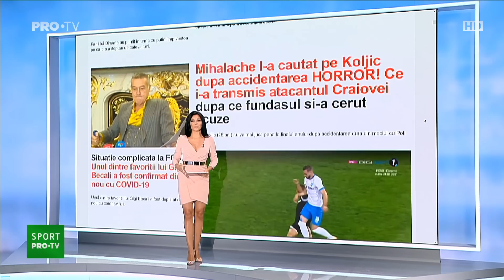Cum aratam in 2005 la primul jurnal prezentat la PROTV?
Astazi sunt 17 ani de cand prezint Stirile din Sport la PROTV. I-am adunat intr-un minut si ceva. Cam asa am si simtit ca au zburat acesti ani. Aveam emotii cat casa la primul jurnal, un zambet pana dupa urechi sa le mascheze, o freza dubioasa si o voce de copil. Va las pe voi sa va distrati :)
Aici am povestit mai multe: